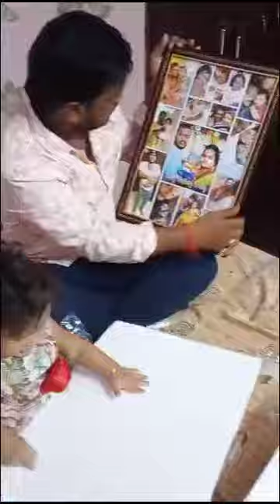dhanvi gift to dad 😍🥰🥰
naidu rajanala